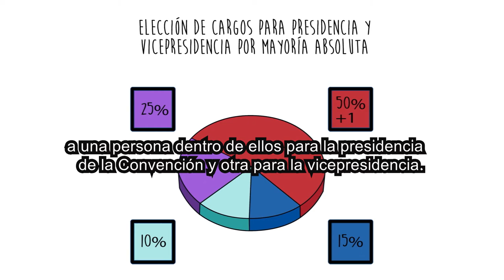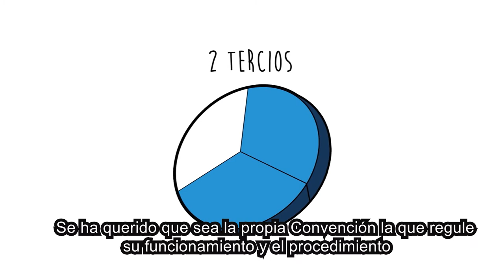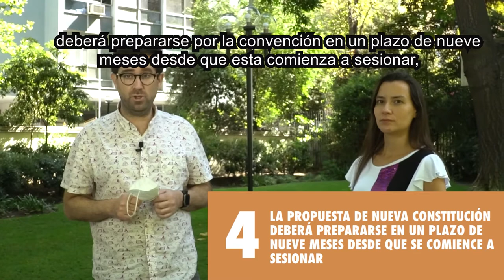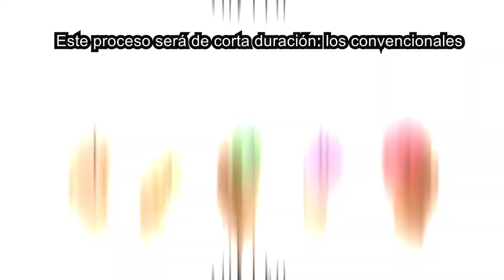Cápsulas constitucionales: Qué es la Convención Constitucional